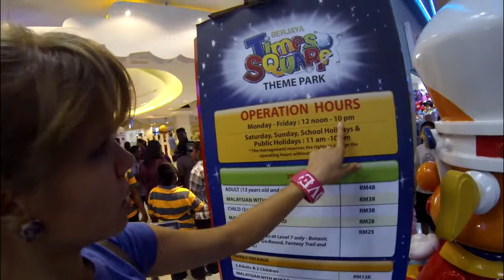KLCC парк для детей в Куала Лумпуре KLCC park for children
Мы в соц.сетях:
Odnoklassniki Вы можете поддежать наш канал